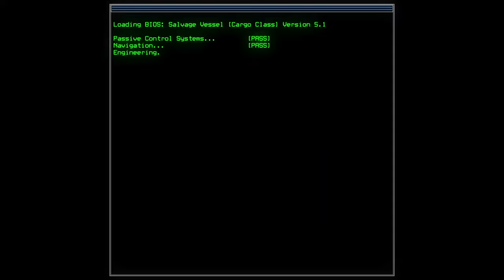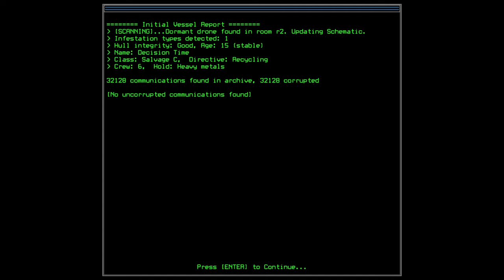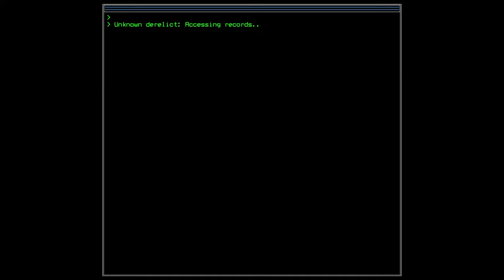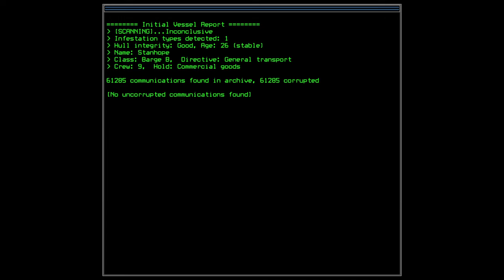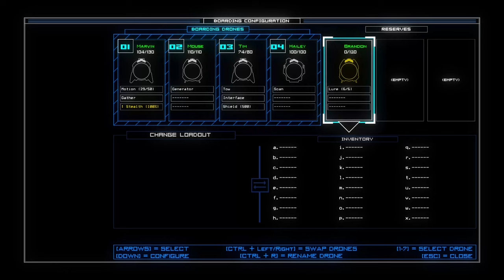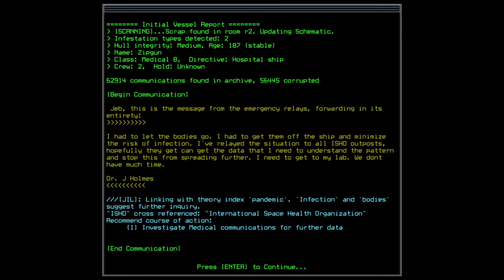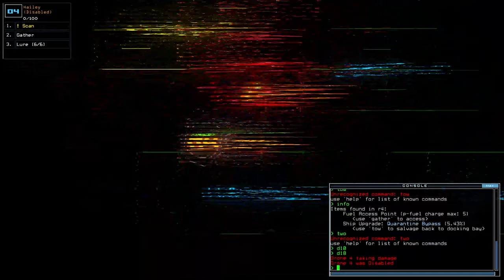Duskers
ABOUT THIS GAME: Pilot drones into derelict spaceships to find the means to survive and piece together how the universe became a giant graveyard.